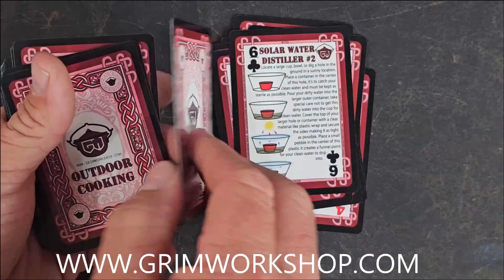Outdoor Cooking and Water Purification Techniques Playing Card Deck!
If you'd like to find out more about this deck, and the other Skill Card Decks find out more below!